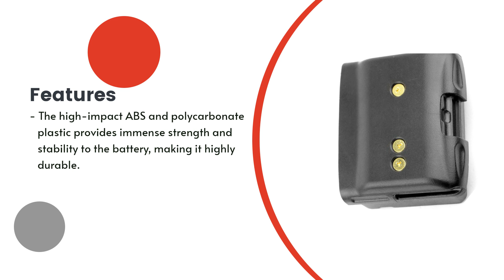Replacement Battery for Vertex Standard VXA-710